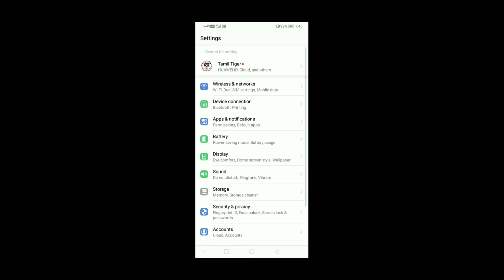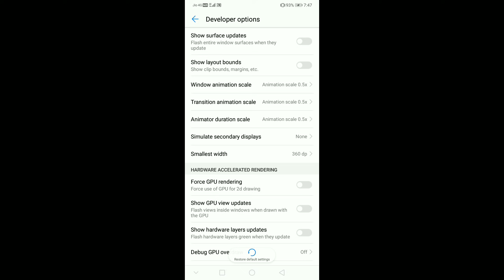Best one tap headshot settings for all mobiles in tamil by maranamass Gaming